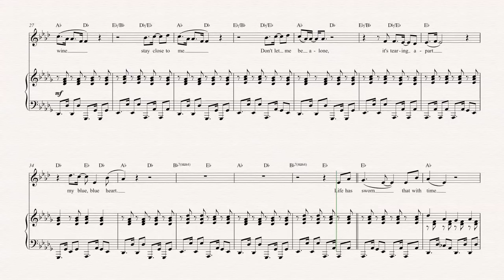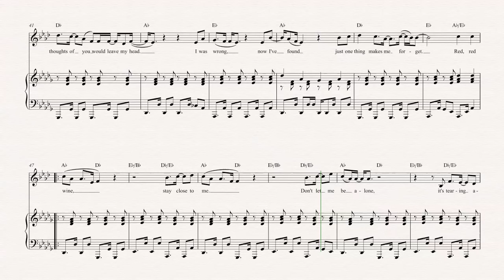Horn - Red Red Wine - UB40 - Sheet Music, Chords, & Vocals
Horn sheet music, chords, and vocals of Red Red Wine - UB40

Learn to play Red Red Wine and play along!